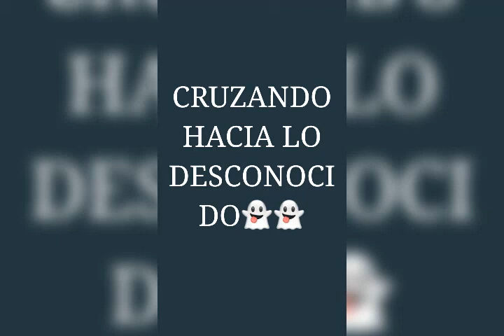cruzando hacia lo desconocido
Muchas gracias